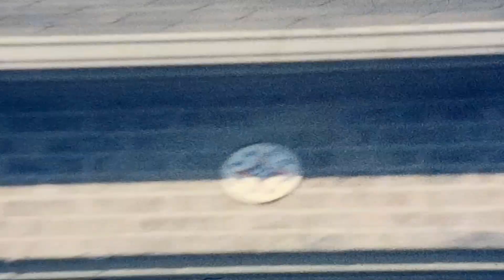S2EB1 thru B4